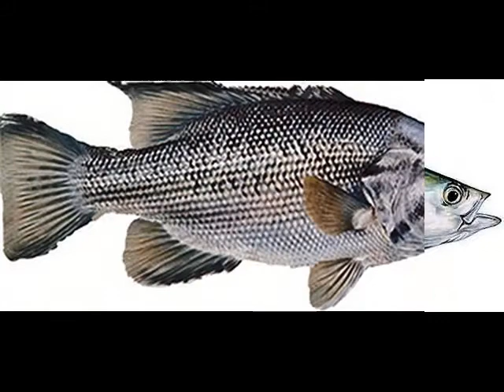What a GREAT CATCH !!!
Great fishing/catching pictures